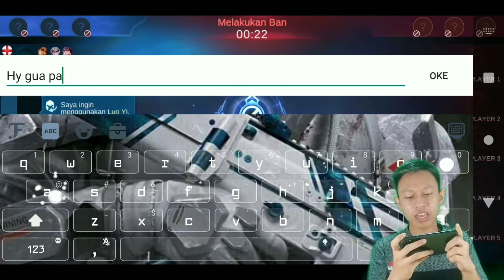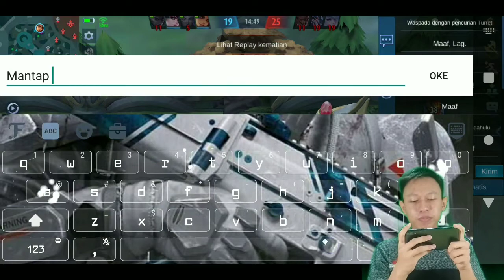Super epic comeback khufra - MOBILE LEGENDS BANG BANG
Oky guys kali ini kita main ml tampa di sadari,Super epic comeback khufra - MOBILE LEGENDS BANG BANG

Cara menjadi
-like = mendukung 👍
-coment(positif) = support 😉

Sp tau ada yg mau donasi buat update room & device ane :')

1 like dari kalian membuat ku bahagia 😉

🔴Kinemaster
📱Assus zenfone m1
📲 Vivo ***
🎮 MobileLegends